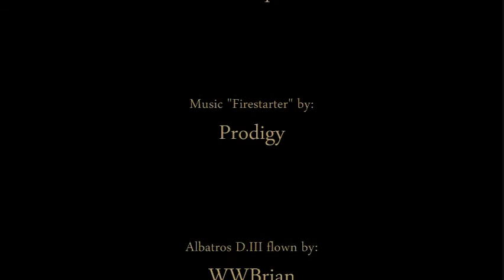ROF(SP) - Russian Roulette w/ Alb D.III "Firestarter "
Took an Albatros D.III into Russian Roulette with version 1.009 to play with the new Track Recorder feature. I've never seen that many flamers, especially in one single mission! So I mixed it with the audio track that  immediately came to mind.